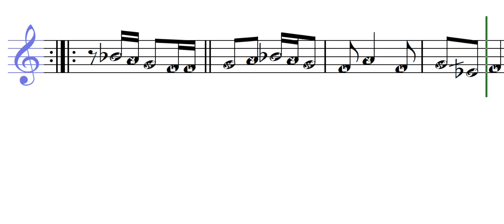ونندم عمرو دياب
تعلم قراءة وعزف النوته الموسيقية الخاصة بـ ونندم عمرو دياب ( النوته الموسيقية بالعربي ). يمكنك تحميل النوته الموسيقية بالعربي من هنا